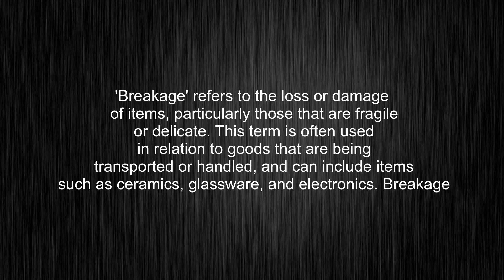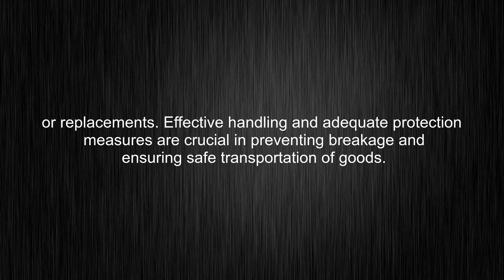What's the meaning of "breakage", How to pronounce breakage?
This video tells you what "breakage" means, how to pronounce it, what is "breakage" definition, how to say breakage, provides a pronunciation guide and an accurate definition.
00:00 Pronunciation
00:32 Meaning